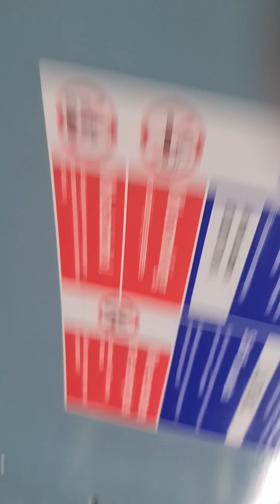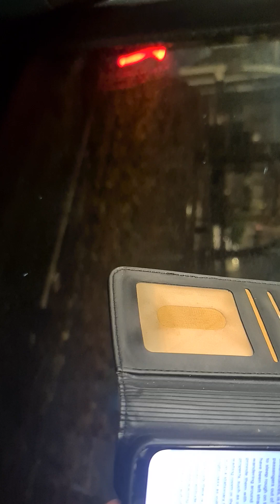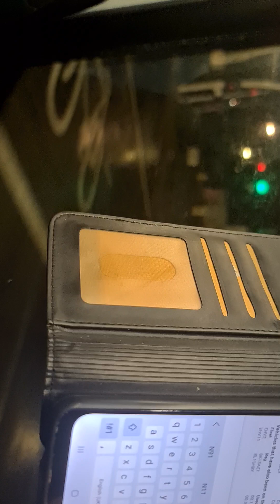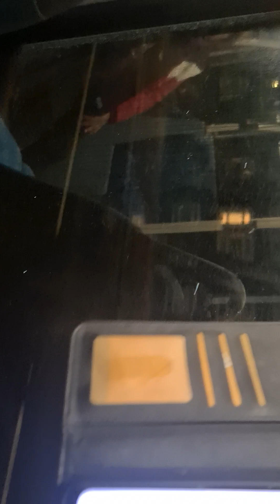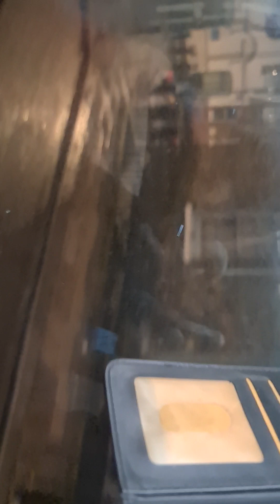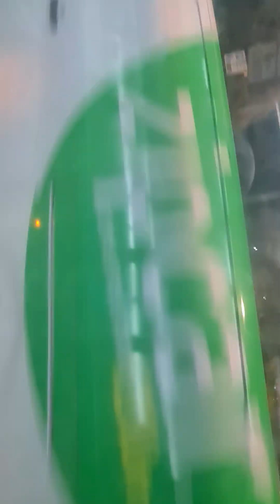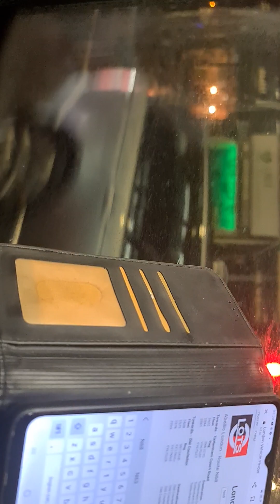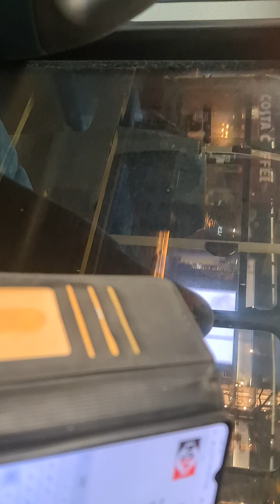Arriva london HV123 LJ13FAO N29